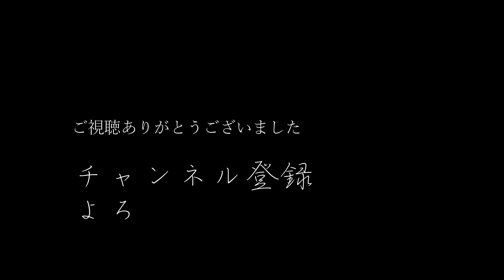No.518 ミニトマト農家／九月